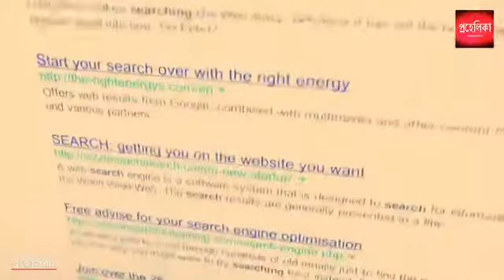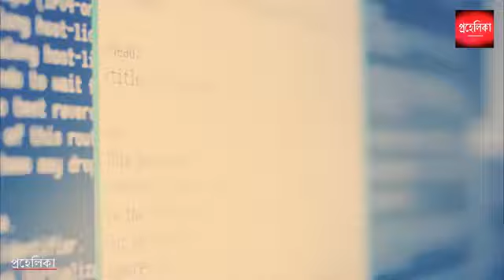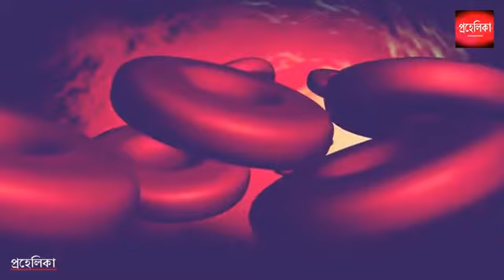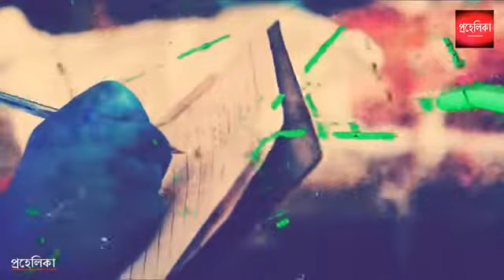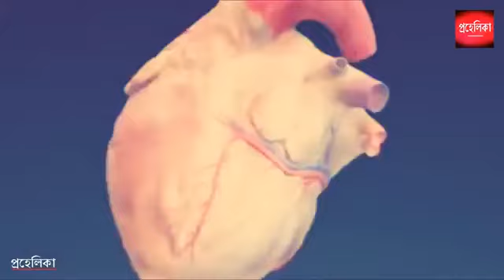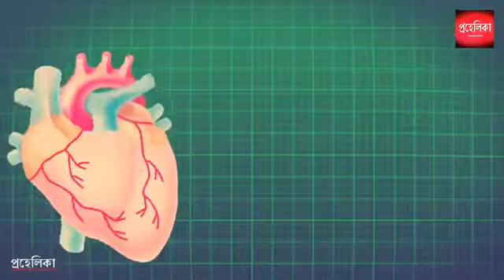আপনি কি গেম খেলতে ভালোবাসেন? ভিডিও টা দেখার জন্য বলব।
online game